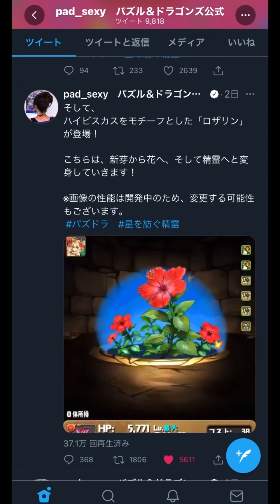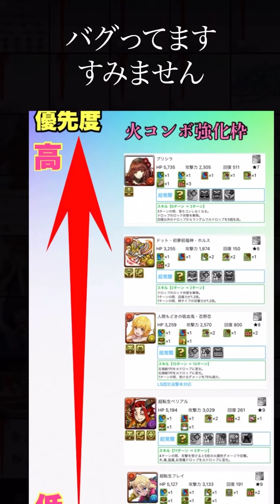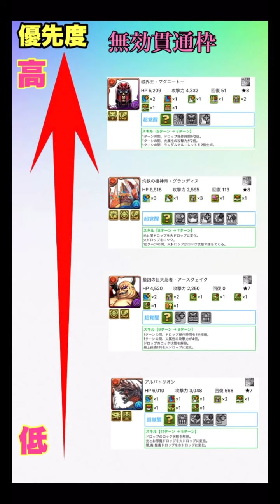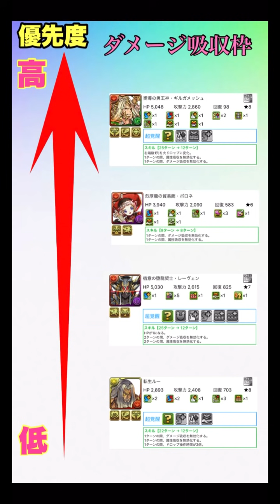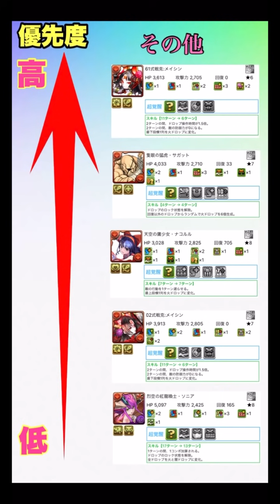ロザリンのおすすめサブ22選！超簡単にまとめてみました！【星を紡ぐ精霊】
ロザリン相方候補の動画はこちら

ロザリン裏魔廊試運転はこちら

3キャラ比較ランキングはこちら